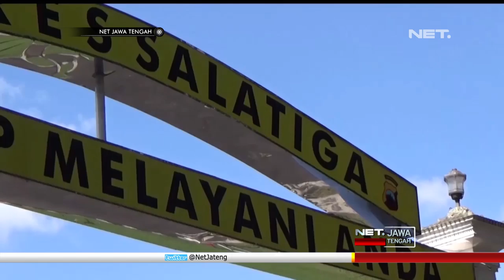Karena Terjerat Hutang, Kedua Orang Ini Merekayasa Perampokan Uang Perusahaan - NET JATENG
Inilah barang bukti perampokan senilai 59 juta rupiah, yang diamankan petugas Kepolisian Resor Salatiga, dari tangan Adi Setiawan dan Sugihartono. Kedua warga kota semarang ini nekat merekayasa perampokan uang perusahaan distributor rokok, tempat kedua pelaku bekerja.

Diberi kepercayaan menyetorkan uang ke bank oleh perusahaan, Adi Setiawan bukannya menjalankan amanah, malah mengajak Sugihartono bermain peran. Adi Setiawan seolah menjadi korban perampokan, sedangkan pelakunya tak lain adalah Sugihartono. Motif keduanya adalah akibat terjerat hutang.

“Kebetulan masnya ini waktu itu lagi butuh uang, menanyakan ke saya, apakah ada uang yang dipinjam, saya bilang nggak ada, sama mas aku juga butuh uang, kebetulan pas waktu itu kita sama-sama butuh uang muncullah ide seperti itu” Ujar ADI SETIAWAN-Pelaku.

Karena kejelian petugas yang menemukan kejanggalan, kasus ini pun akhirnya terungkap. Keduanya pelaku akan diancam hukuman kurungan, tujuh tahun penjara.

“Pengakuan yang bersangkutan baru satu kali, karena yang bersangkutan dipercaya oleh pimpinannya setiap minggu lakukan penyetoran uang ke bank” AKBP GATOT HARTONO-Kapolres Salatiga.

Kapolres salatiga menghimbau pada masyarakat untuk berhati-hati dalam mempercayai orang untuk pemindahan uang atau barang berharga lainnya. Petugas kepolisian siap membantu pengawalan, untuk mencegah terjadinya hal-hal yang tak diinginkan.